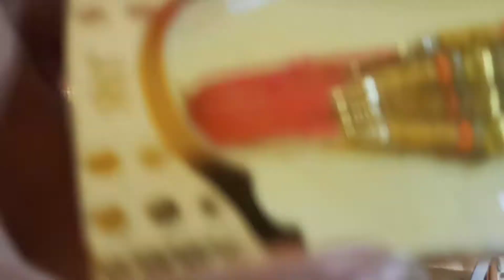Aaj khareede rakhiyan | artikiduniyackt please like subscribe and share